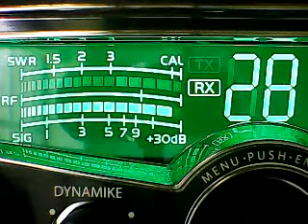CH 28 MONDAY SKIP # 2 FLORIDA SLICK RICK and others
dx monday morning  ch 28 6/13/22